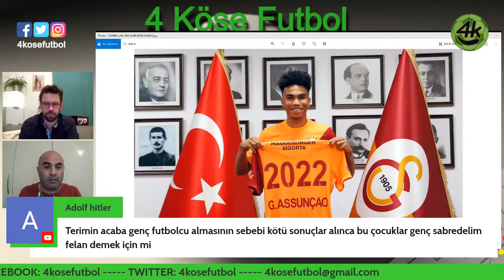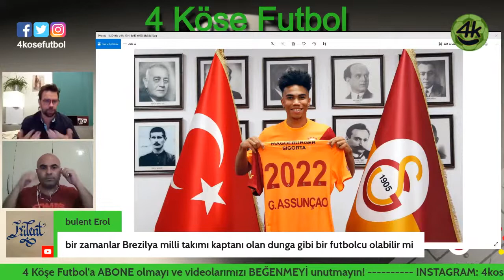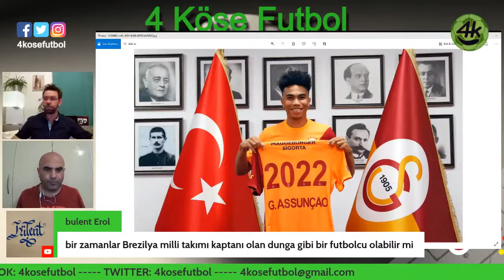GUSTAVO ASSUNCAO GALATASARAY'DA NE YAPACAK? | Gedson Fernandez'e Benziyor mu?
Gustavo Assuncao ile ilgili kısa bir analiz yaptık.
Gedson ile arasındaki fark ne?
Galatasaray'ın aradığı 6 numara Assuncao mu?
Arda Turan transferde etkili oldu mu?
En güçlü özelliği ne?

İyi seyirler...